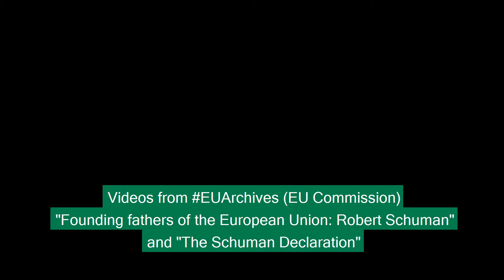Schuman 2.0 Project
The “Schuman 2.0” project, co-funded by the Europe for Citizens Programme of the European Union, is aimed at contributing to citizens' understanding of the EU, its history and diversity and to raising awareness of remembrance, common history and values and the aim of the EU.

Between September 2019 and June 2020, the UEF will commemorate the 70th anniversary of the Schuman declaration on 9th May 2020 with a double purpose: raising a renewed awareness of the deep roots of the European project at a time it is challenged by raising nationalism and fostering the debate on a common vision of the EU’s shape and mission in the years to come to complete the long-term project that was already envisaged in the Schuman declaration.

The project is organized by the Union of European Federalists (UEF), with the collaboration of partners as UEF France, UEF Spain (Unión de Europeístas y Federalistas de España), UEF and JEF Graz, Europa Union Landesverband Hamburg, Movimento Federalista Europeo (MFE IT), Young European Federalists (JEF), and the University of Tartu.